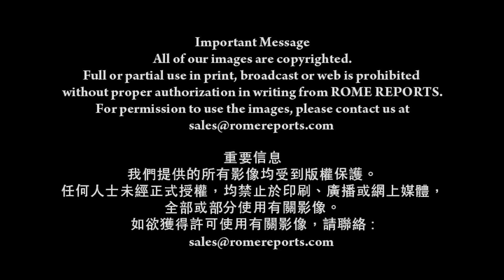歷年來曾與教宗會面的美國總統